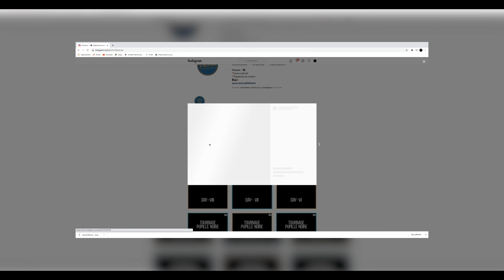COMMENT ÉCRIRE UN SCENARIO ? 5 astuces pour mieux réussir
Parlons bien, parlons ciné Parlons scénario !

MONTAGE

fait par moi même

RESEAUX

Le lien d’un super serveur discord qui parle de cinéma, de vidéo et de plein de trucs chouette

MATOS

-Lumix G9
-25mm Lumix f/1.7
-12-60 Lumix f/3.5-5.6
-Canon EOS 1300D
-Canon 18-55 f/3.5-5.6
-Sigma 70-300 f/3.5-5.6 macro
-Tamron 80-210 f/3.5-5.6
-Pentacon 50mm f/1.8
-Zoom H1n
-micro cravate Audio-technica ATR3350
-rode vidéomic go

CHAPITRAGE

0:00 : INTRO
2:26 : Comment écrire un scénario
3:02 : Astuce 1
4:09 : Astuce 2
5:02 : Pause capillaire
5:15 : Astuce 3
5:59 : Astuce 4
6:50 : Astuce 5
7:51 : OUTRO